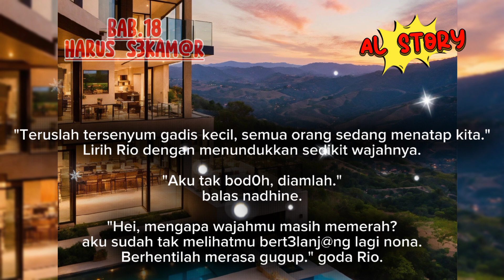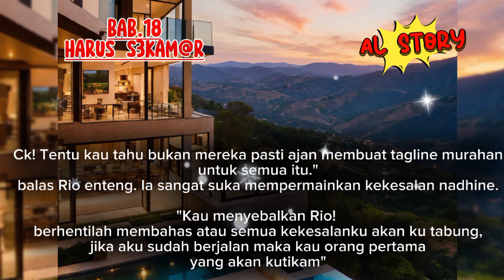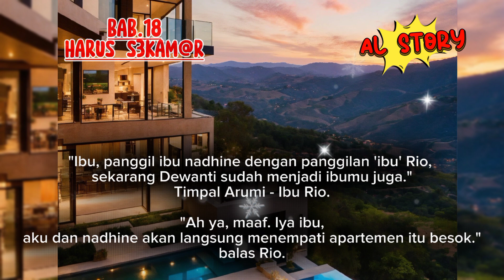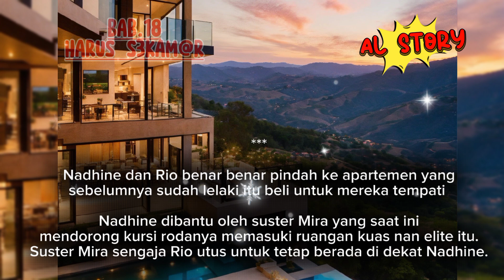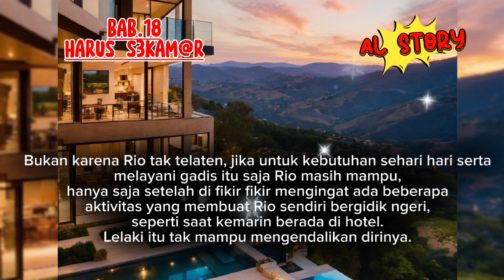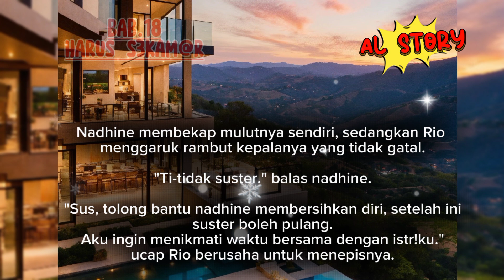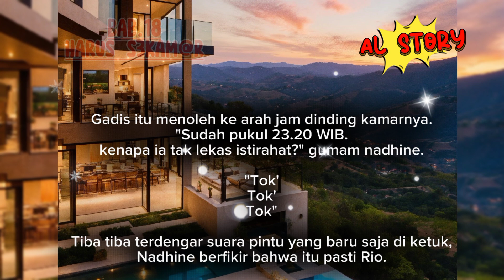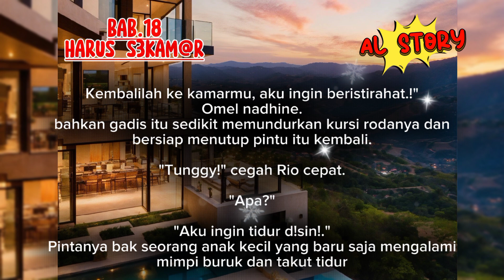BAB.18 📢 HARUS S3KAM4R ❓❓‼️ New Novel Romantis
BAB.18 📢 HARUS S3KAM4R ❓❓‼️ New Nivel Romantis

Channel yang menyajikan sebuah novel audio didalamnya. Alur cerita novel.

Tag,
Books about love and relationships, ceo romance, love romance novel story, ceo romance books